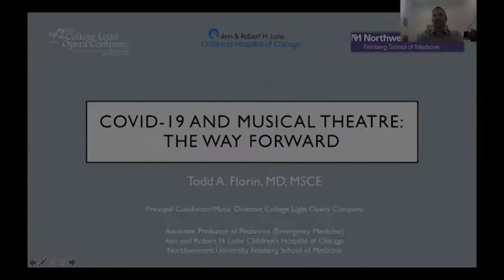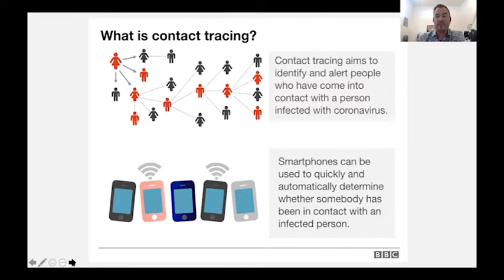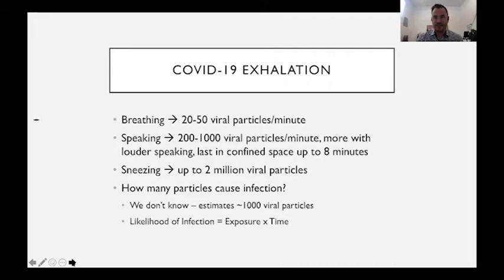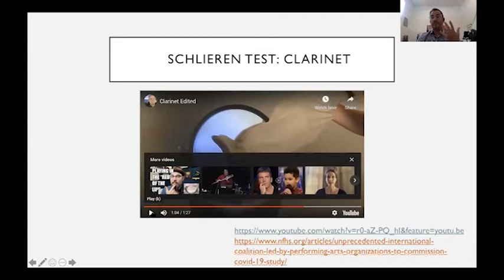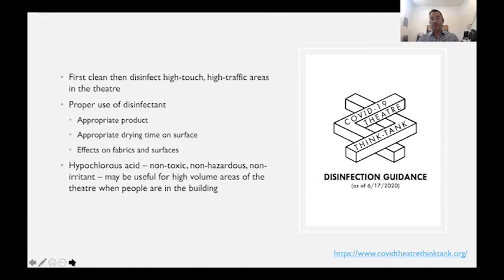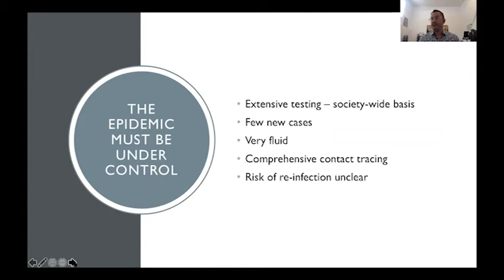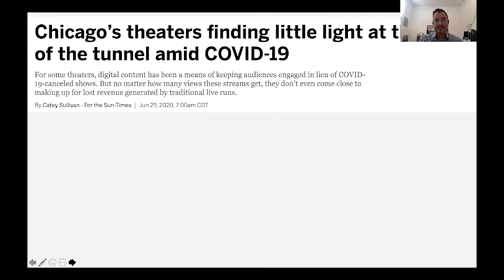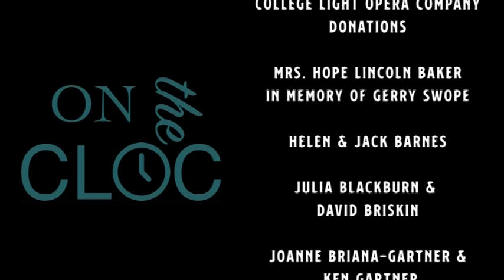On the CLOC: Episode 8 "COVID-19 and Musical Theatre: The Way Forward"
Previous CLOC Principal Conductor Dr. Todd Florin is here to talk about how theatre can move forward in the age of the COVID-19 pandemic.